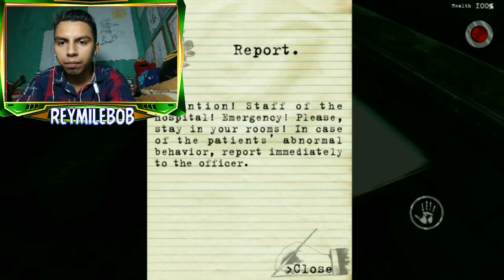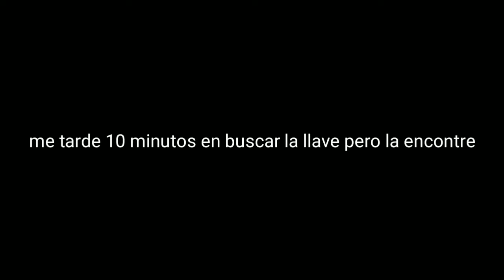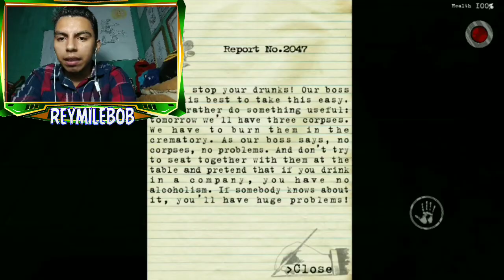PSICOPATAS EN UN HOSPITAL MENTAL ME PERSIGUEN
UN HOSPITAL? no
Yo creo que es el hospital de los psicópatas ya que solo tengo una cámara y llaves por abrir

Perfil de among us 👇

(👉Reymilebob👈)

Música que utilizo gracias a

MI ESTUDIO QUE USO EN YOUTUBE

Teléfono que utilizo para grabar
A11

APP que USO para grabar
Mobizen   y Du recorder

Editor que utilizo para miniaturas
Photoeditor

Party troll